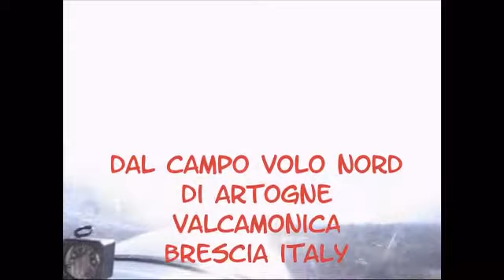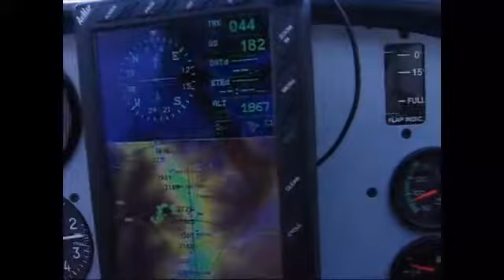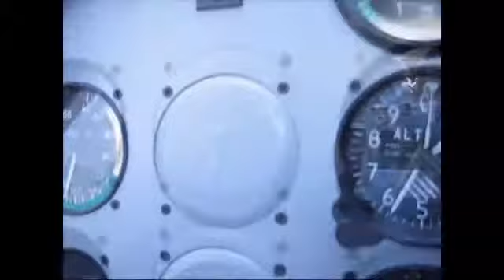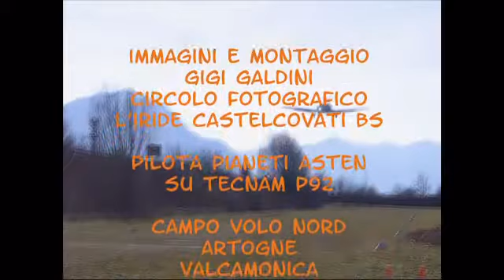gigi e asten aerei campo volo nord artogne valcamonica brescia italia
video reportage ricognizione gara di regolarita ultraleggeri della
2° mountain endurance flight winter editions febbraio 2009
campo volo nord artogne vallecamonica brescia italy
luigi galdini vincitore gara fotografica
asten pianeti su tecnam p92 vincitore gara regolarita'